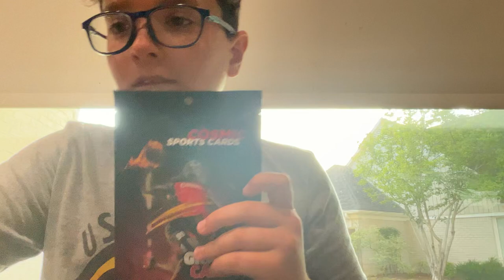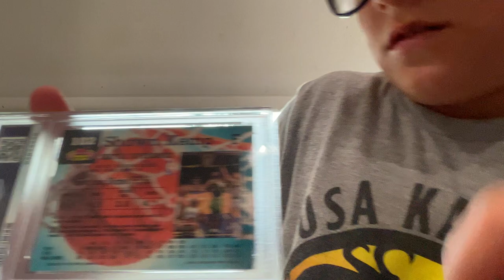Shawn kemp card